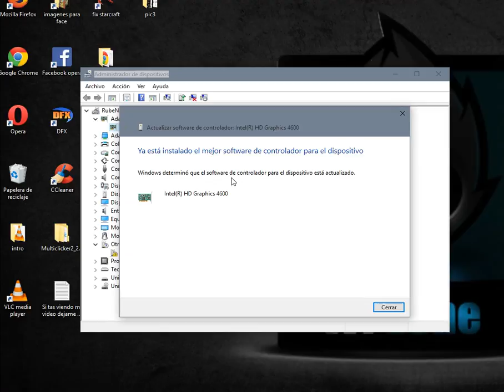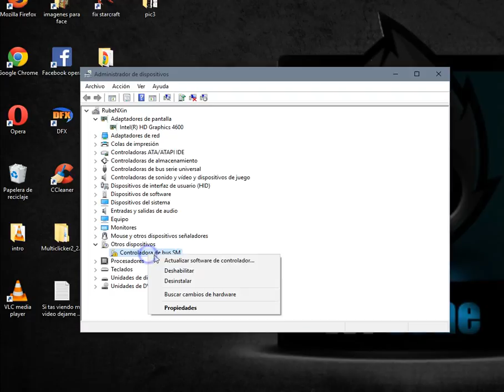Como tener actualizado tus Drivers en Windows 10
Tutorial muy básico demasiado para mi gusto, pero seguro le servirá a alguien.

Otras maneras de encontrar este video:
Como actualizar mis drivers online en windows 10
Tener al dia mis controladores windows 10
Donde actualizo drivers de windows 10
No se actualizar drivers
Como actualizar mis controladores
Drivers online de windows 10